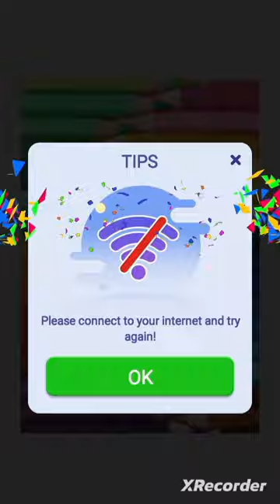Mind fresh game shape sort jigsaw puzzle it is first level